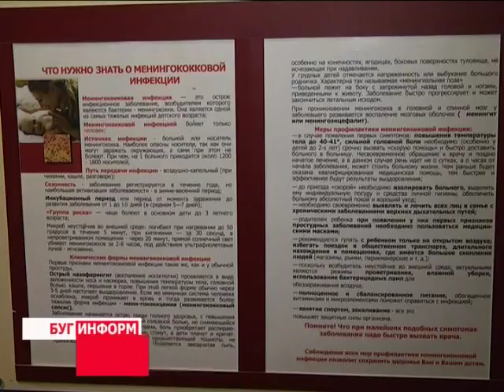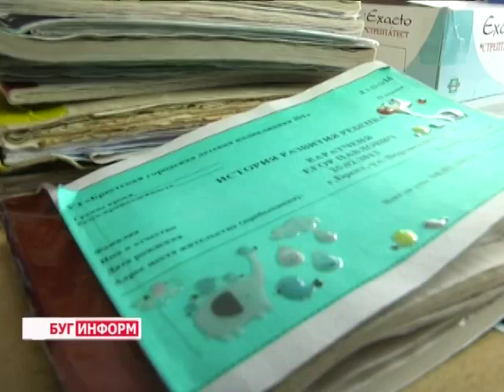2014-05-14 г. Брест Телекомпания Буг-ТВ. Менингококковая инфекция: профилактика и симптомы.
В текущем году на Брестчине зарегистрирован рост заболеваемости менингококковой инфекцией. По итогам   первого квартала текущего года в области были зафиксированы 3 случая этой болезни. В том числе один с летальным исходом у  3-ёхмесячного ребенка. К сожалению, коварная инфекция -- одна из немногих,  от которой ежегодно погибают дети. Как распознать смертельный недуг и, что знают о менингококке брестские родители -- узнавала наш корреспондент.